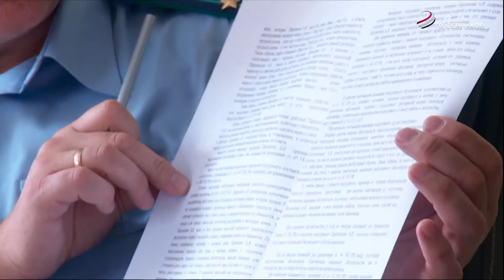В Серпуховском городском суде впервые прошел процесс с участием присяжных заседателей